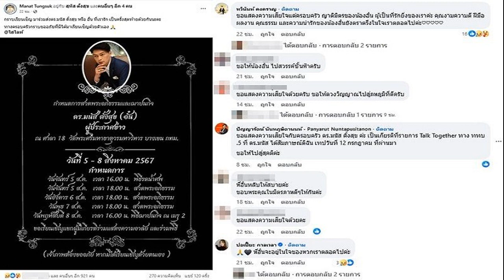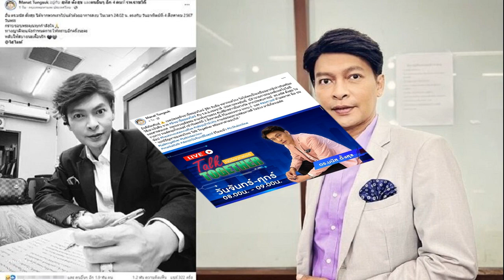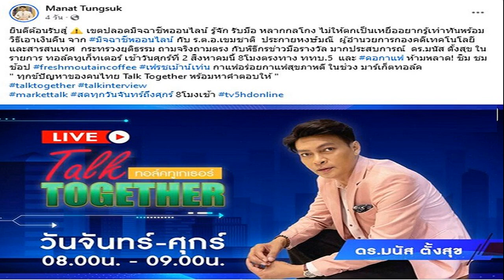บิว ภูริพล โคตรซิ่งเต็มที่แล้ว สับเข้าเส้น 10 14 วิ ชวดเข้าชิง 100 ม โอลิมปิก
5 ส.ค. 2567
01:26 น.
การแข่งขันกรีฑา โอลิมปิกเกมส์ 2024 ที่ สนามสต๊าด เดอ ฟรองซ์ กรุงปารีส ประเทศฝรั่งเศส เมื่อวันที่ 4 สิงหาคม เป็นการแข่งขันรอบรองชนะเลิศ “บิว” ภูริพล บุญสอน ลมกรดหนุ่มหนึ่งเดียวของไทย ที่เซอร์ไพรส์ เข้ามาถึงรอบนี้ลงทำการแข่งขัน

ก่อนหน้านี้ “บิว” เป็นผู้ถือสถิติดีที่สุดของประเทศไทยทุกรายการในการวิ่ง 100 เมตร 10.06 วินาที โดยทำได้ในรอบรองชนะเลิศ เอเชียนเกมส์ ครั้งที่ 22 ปี 2022 ที่หางโจว ประเทศจีน ซึ่งคว้าเหรียญเงิน มาครอง, เป็นแชมป์เยาวชน ยู-18 ชิงแชมป์เอเชีย ทั้ง 100 เมตร และ 200 เมตร, เหรียญทองเอเชีย ประเภท 4×100 เมตร ปี 2023 ที่กทม., กวาด 3 เหรียญทอง ซีเกมส์ 2021 ทั้งการวิ่ง 100 เมตร, 200 เมตร และ 4×100 เมตร
และในรอบแรก วิ่ง 100 ม. โอลิมปิกเกมส์ “บิว” ในวัย 18 ปี ก็ลงแข่งขันในฮีตที่ 4 ทำเวลาได้ 10.13 วินาที เข้าเป็นอันดับที่ 3 ผ่านเข้าสู่รอบรองชนะเลิศได้สำเร็จ
เข้าสู่การแข่งขัน “บิว” นั้นลงในลู่วิ่งที่ 1 ฮีตที่ 3 ผลปรากฏว่า บิว พยายามสับเท้าเต็มที่ สุดท้ายเข้าเป็นอันดับ 9 ทำเวลา 10.14 วินาที ไม่สามารถผ่านเข้าสู่รอบชิงชนะเลิศ
โดย บิว มีสถิติในโอลิมปิก อยู่ในอันดับ 21 เวลา 10.14 วินาที (10.133)
ส่วน 8 อันดับที่ผ่านเข้าชิง

1.คีเชน ธอมป์สัน – จาเมกา 9.8 วินาที

2.โอบลิก เซวิลล์ -จาเมกา 9.81 วินาที

3.โนอาหฺ ไลส์ -สหรัฐ 9.83 วินาที

4.เฟรด เคอร์ลีย์ -สหรัฐ 9.84 วินาที

5.อาคานี ซิบิเน -แอฟริกาใต้ 9.87 วินาที

6 เลตซิล เตเโบโก – บอตสวานา 9.91 วินาที

7.จาคอบ มาร์เซลล์ -อิตาลี 9.92 วินาที

8.เคนเนธ เบนดาเร็ก -สหรัฐ 9.93 วินาที